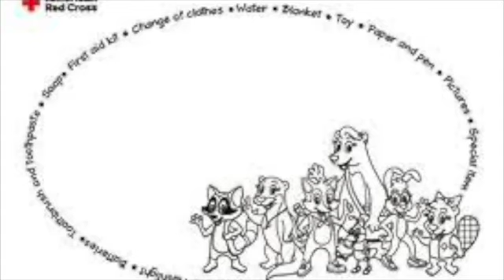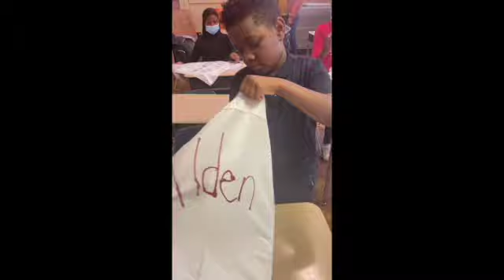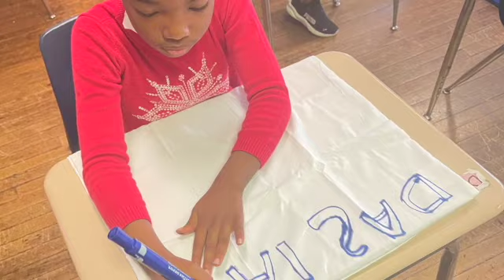ERT PAC 2022 SD 480p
The Philadelphia Alumnae Chapter of Delta Sigma Theta Sorority Inc. Emergency Response Team